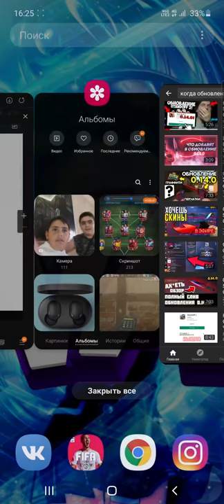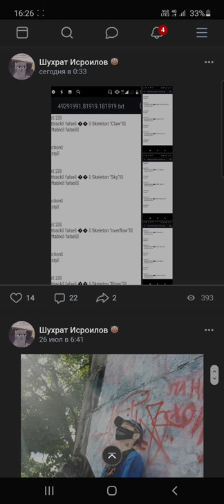ШОК! СЛИВЫ ОБНОВЫ 0.14.0 НЕ НАСТОЯЩИИ/ ВЫШЛА ОБНОВА 0.14.0!!!